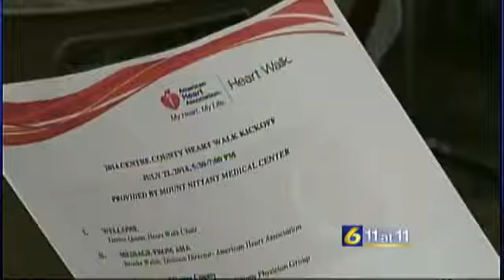Organizers prepare for 2014 Heart and Stroke Walk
STATE COLLEGE, Pa. -- The 2014 Centre County Heart and Stroke Walk is just around the corner and to kick things off, organizers held an informational event at Mount Nittany Hospital Tuesday.

The walk will be held in September at Millbrook Marsh Nature Center in State College. The event is the American Heart Association's premiere event that brings communities together to raise money in the fight against heart disease and stroke.

"It is big for the American Heart Association.  Last year we raised $50,000 and our goal is hopefully to double that this year. It is an ambitious goal but we have high hopes," Brooke Welsh, with the American Heart Association, said.